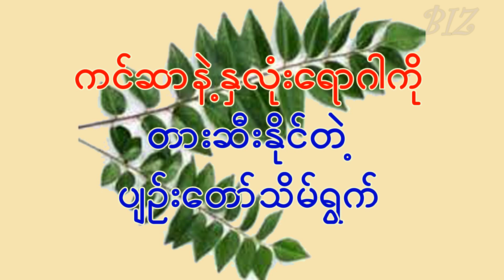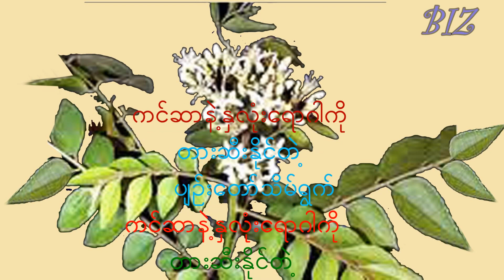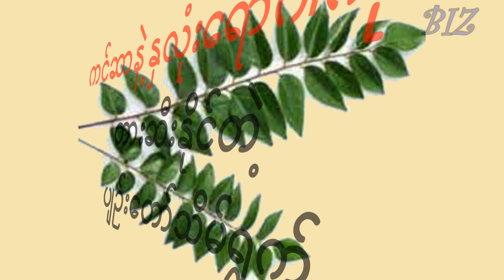ကင်ဆာနဲ့နှလုံးရောဂါကိုတားဆီးနိုင်တဲ့ ပျဉ်းတော်သိမ်ရွက်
လူအများသိထားကြတဲ့ အိမ်တိုင်းနီးပါးမှာရှိနေတတ်တဲ့ ပျဉ်းတော်သိမ်ပင်ရဲ့ ရောဂါတော်တော်များများပျောက်ကင်း
နိုင်ပုံကို မျှဝေပေးထားပါတယ်-အလွယ်တကူရနိုင်ပြီး စားသုံးရလွယ်ကူတဲ့ ပျဉ်းတော်သိမ်ရွက်ဟာ ဘယ်လောက်ထိ
အစွမ်းရှိ အကျိုးပြုပုံကိုသိရှိနိုင်ရအောင်ဖော်ပြပေးထားပါတယ်၊